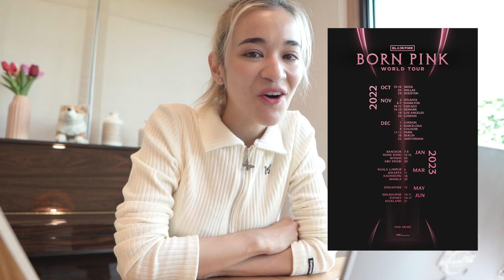[ENG SUB] BLACKPINK - ‘Pink Venom’ M/V REACTION | 4 สาวเท่มากกกกก Blink ส้มแฮปปี้ !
Blink ส้มรายงานตัวค่าาา Pink Venom เพลงนี้ เป็น Pre-Release Single จาก Blackpink เราก็ขอมา Reaction ดูพร้อมๆกับทุกคนทั่วโลกตอน Premiere ด้วยค่าาา จะรู้สึกยังไงบ้างดูได้ในคลิปเลยค่ะ